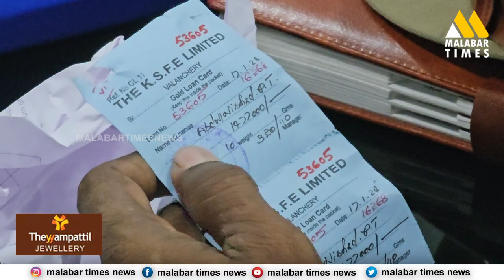കെ.എസ്.എഫ്.ഇ ശാഖയില്‍ മുക്കുപണ്ടം പണയം വെച്ച് ഒരു കോടിരൂപ തട്ടിയെടുത്തു.